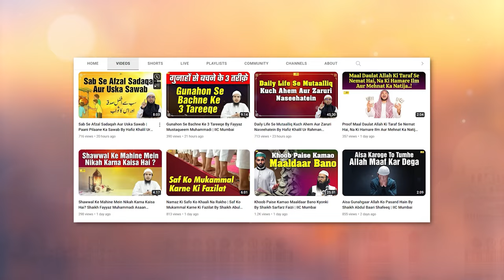Muhabbat Taqseem Karo Aur Nafrat Phailane Se Bacho! By Shaikh Abdus Shakoor Madani | IIC Mumbai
Bank Account Details:
ILM FOUNDATION
ICICI Bank
Savings account
IFSC CODE-ICIC0001028